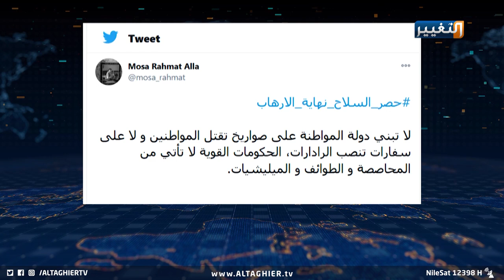الكاظمي يواجه سلاح الميليشيات بسلاح هيبة الدولة | تقرير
ترتفع المطالب الرسمية في العراق بفرض هيبة الدولة فوق لغة العبث و السلاح_المنفلت، بعد أن وصلت المساقات السياسية والأمنية إلى حد لا يحتمل مما يضع البلاد في أزمة انهيار للمشاريع المستقبلية التي تتطلع إليها الحكومة.